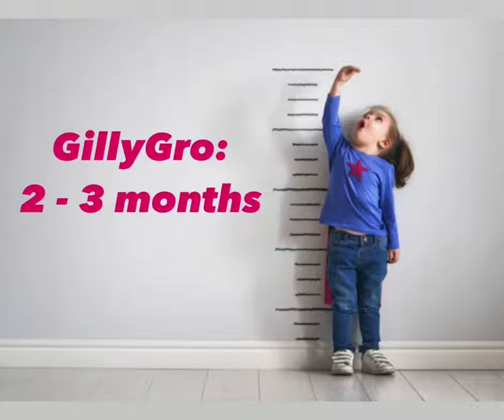Kickstarter 101: Payment & Shipping Expectations